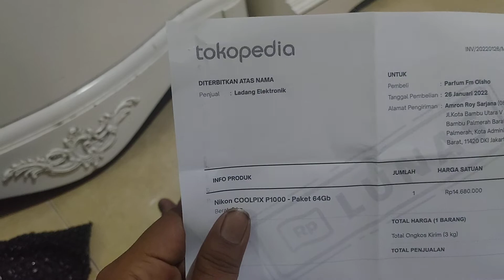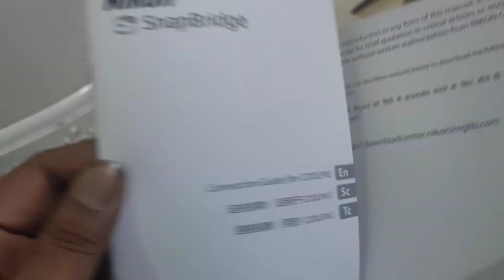Unboxing Kamera Nikon Coolpix P1000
Akhirnya ketemu kamera yang cocok dg dompet kamera Nikon Coolpix P1000 dg lensa dapat di zoom 125x